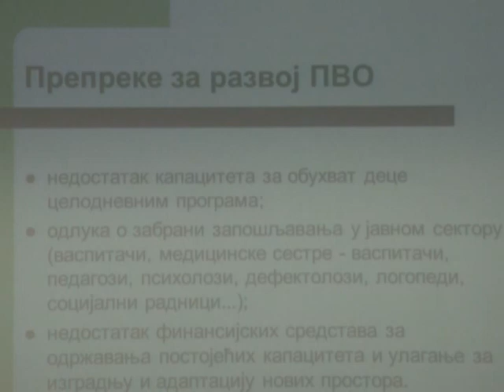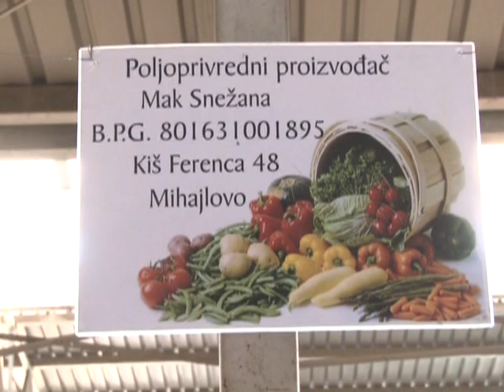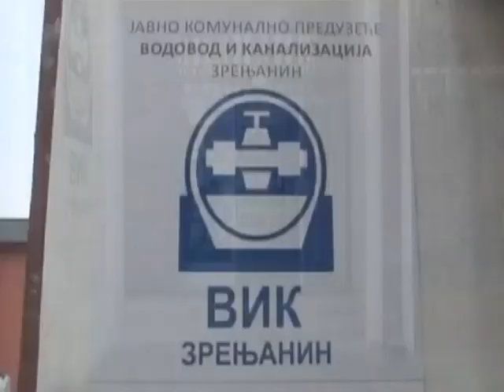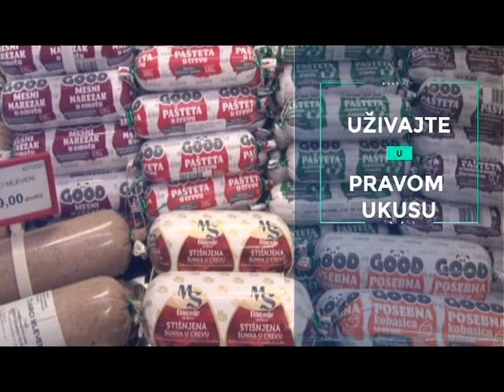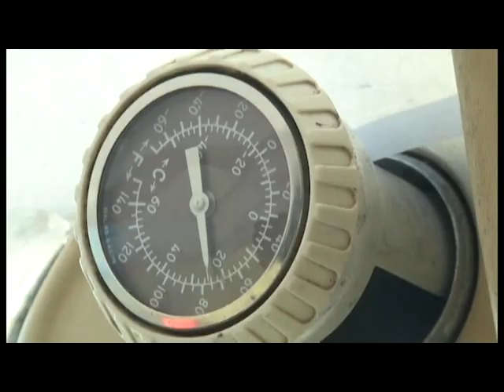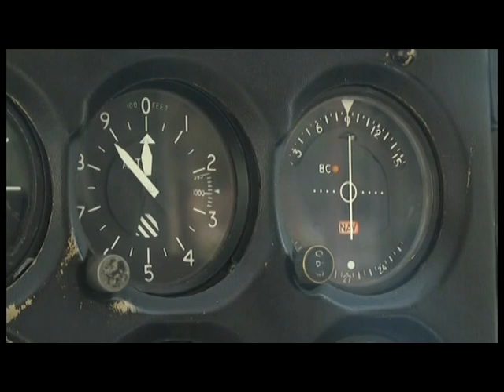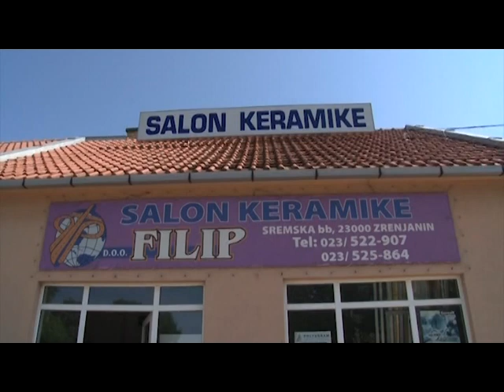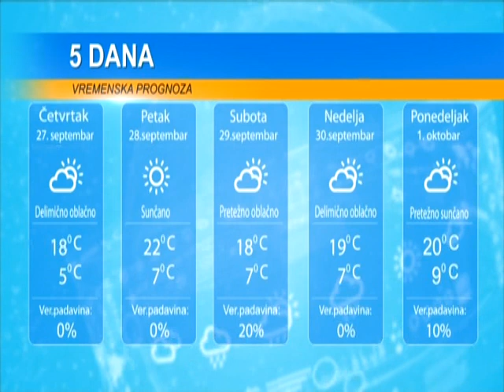DAN 26. SEPTEMBAR 2018.